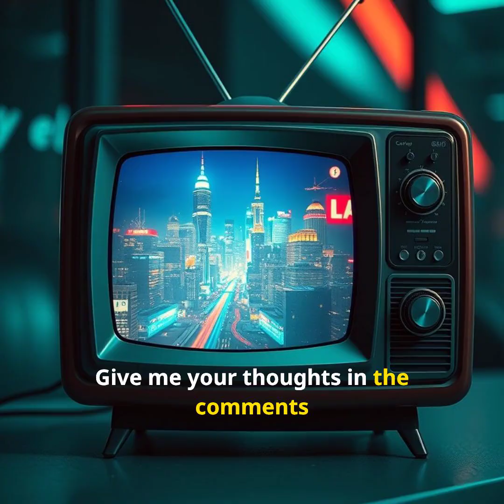D Day re-imagined with modern ai Episode !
What do you thing. How would World War 2 turned out with modern ai tech?